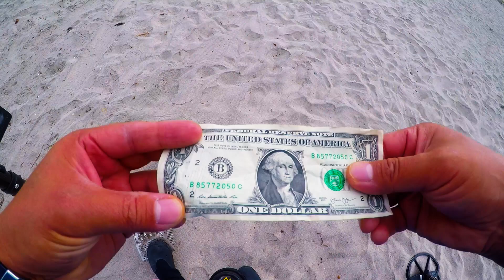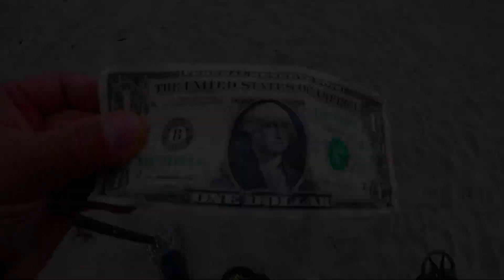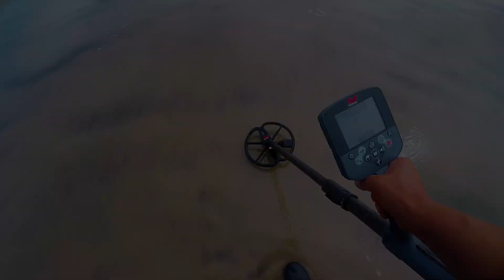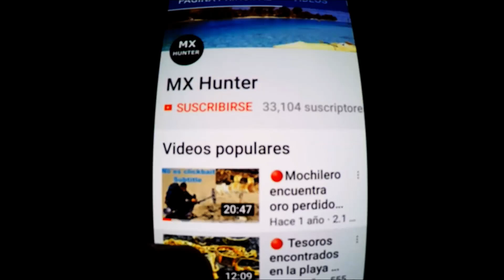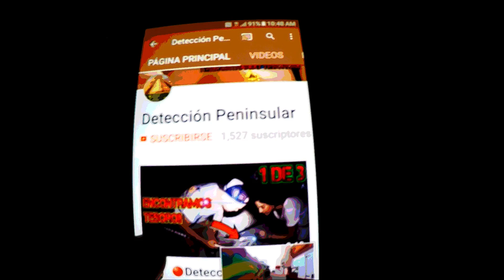ENCONTRE UNA BOLSA MISTERIOSA DETECTANDO EN LA PLAYA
w CTX3030 metal detector on the BEACH
con detector CTX3030 en la PLAYA
muchas monedas, joyas, dinero.